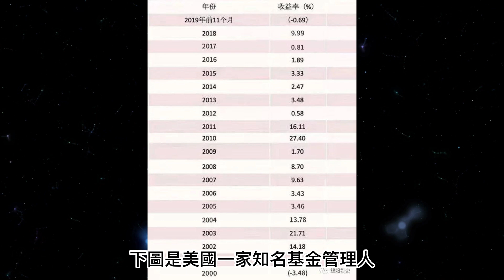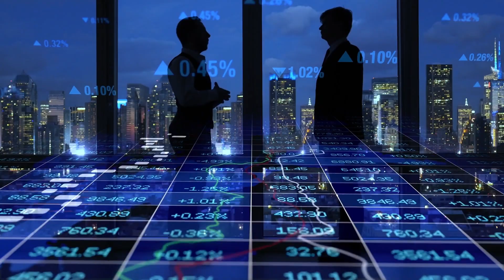為什麼“沒有人願意慢慢變富”？巴菲特一句話直擊人性短視 急於求成 渴望一夜暴富的弱點｜思維密碼 分享智慧 心靈雞湯 賺錢 變富秘訣 實現目標 逆向思維 成功思維 開啟人生 行為習慣 複利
在商业和投资的世界里，短视更是成功的大敌。短视推动了投机行为，从而让人身陷险境，芒格曾郑重地告诫投资人：“渴望一夜致富是相当危险的。”短视还滋生投资上的多动症，然而实践证明多动症就像毒药一样在吞噬复利的大厦。投资界的名言“一年翻倍者如过江之鲫，三年翻倍者却寥寥无几”说的正是这个现象。可见，“多一点耐心”说起来容易，做起来却难，因为它要求你反人性。

為什麼“沒有人願意慢慢變富”？巴菲特一句話直擊人性短視 急於求成 渴望一夜暴富的弱點｜思維密碼 分享智慧 心靈雞湯 賺錢 變富秘訣 實現目標 逆向思維 成功思維 開啟人生 行為習慣 複利的力量

“人之所以窮，是因為掉入了一個又一個的‘消費陷阱’，最可怕的窮人陷阱：奶茶效應：

‘害人之心不可有，防人之心不可無’，算計你的人不是別人，往往是你身邊的“4種人”：